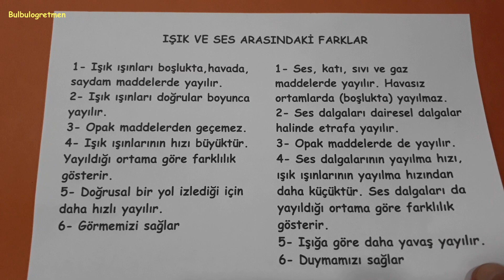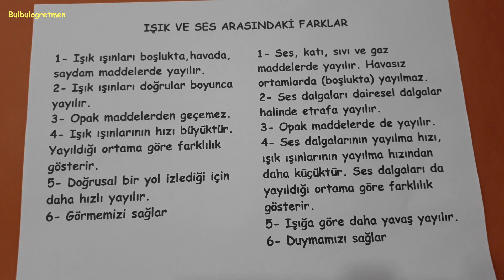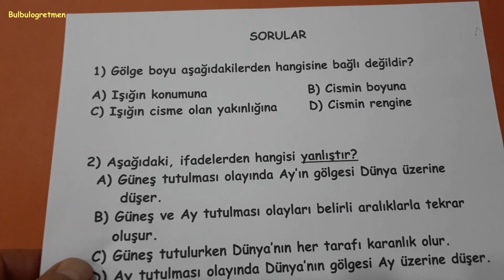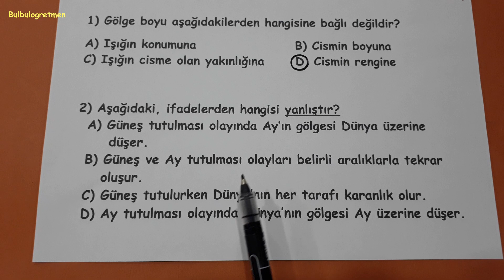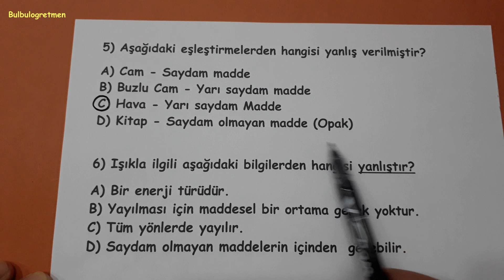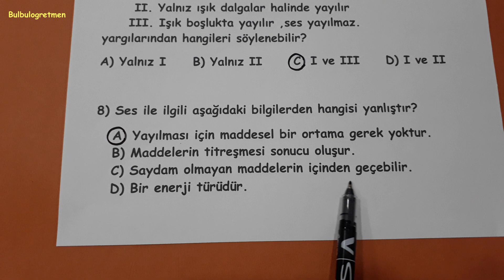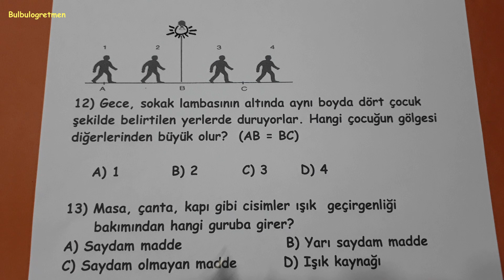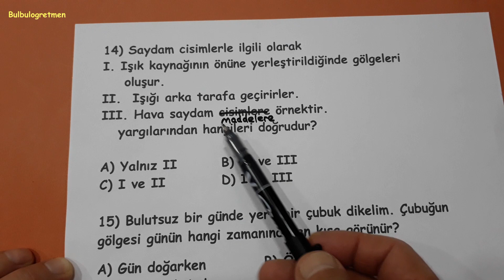5.sınıf ışık ve ses arasındaki farklar, benzerlikler ve soru çözümleri @Bulbulogretmen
Bu videomda 5.sınıf ışık ve ses arasındaki farklar, benzerlikler ve soru çözümleri anlattım. Videomu beğeneceğinizi düşünüyorum.
Hepinize başarılar !